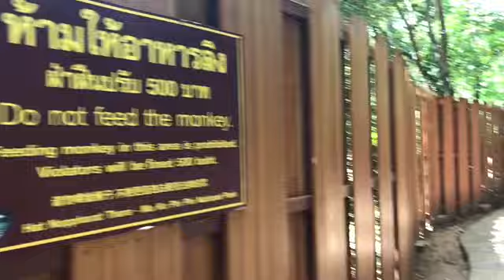Krabi - Gezgin Anne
Chiang Mai’den Krabi’ye geçtik.